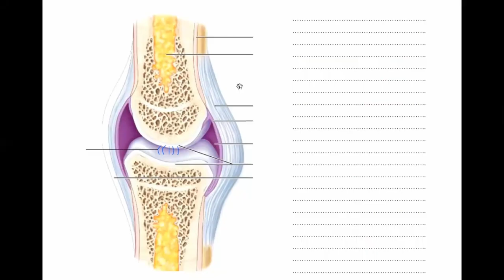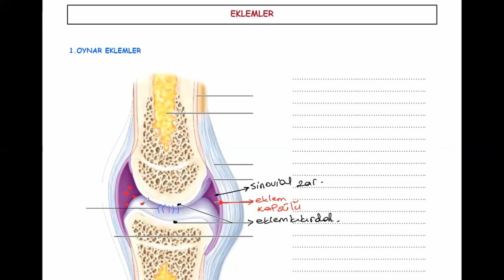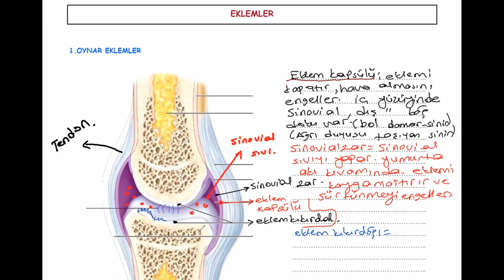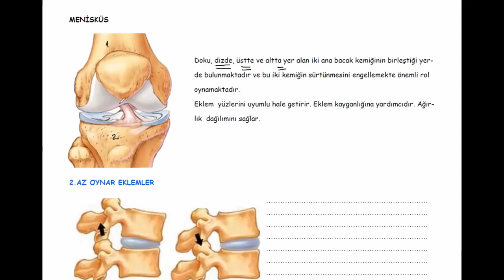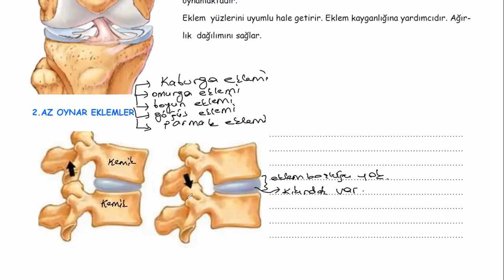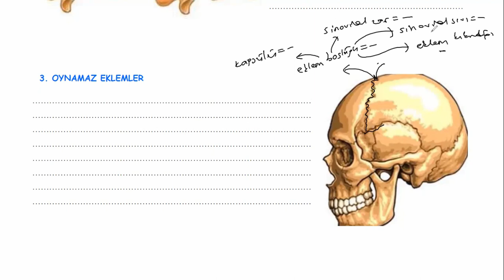Eklem çeşiteri - ( İskelet kas sistemi )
Eklemler tam, yarı oynar ve oynamaz eklem çeşitlerinden oluşur. Oynar eklem yapısında eklem boşluğu, eklem kapsülü, sinovial sıvı bulunur.